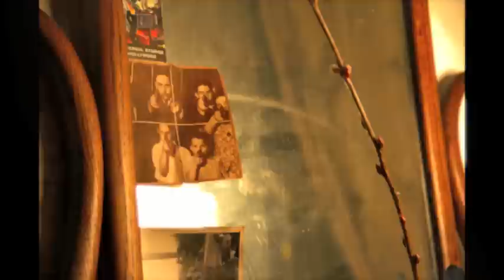3 Songs // Heidi Harris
Seashell Scales/Title and the Roller Coaster Ride/Meditation for a secret track
3 Songs Melt into 1. Combining images shot in Brooklyn NY 2013. First image includes artwork by Matt Boyle. Video and music by Heidi Harris.